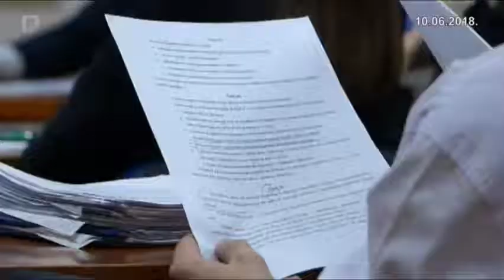Smijenjen direktor fojničkog Reumala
Nakon višegodišnjih izvještaja o neregularnostima u utrošku finansijskih sredstava u fojničkom Reumalu, reagirala je i lokalna vlast. Smijenjen je Eldan Lokmić, koji je na čelu Reumala više od 20 godina. Opozicija tvrdi da je to trebalo biti učinjeno i ranije. No, ovo je očigledno tek početak.